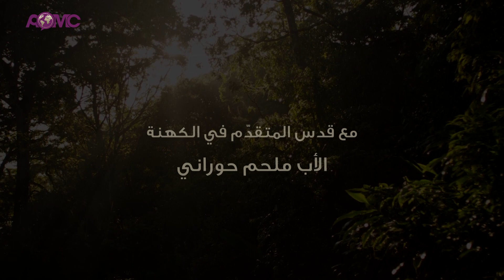المجد لك يا مظهر النور - الحلقة ١٥ من ١٧ - الإكسابوستِلاري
المركز الأنطاكيّ الأرثوذكسيّ للإعلام يقدم “المجدُ لك يا مظهر النور”
شروحات ليتورجية لصلاة السحر مع المتقدّم في الكهنة الأب ملحم حوراني
كاهن رعية رقاد السيدة - المحيدثة - أبرشية جبل لبنان
كل ثلاثاء وخميس الساعة السابعة مساء بالتوقيت المحلّي